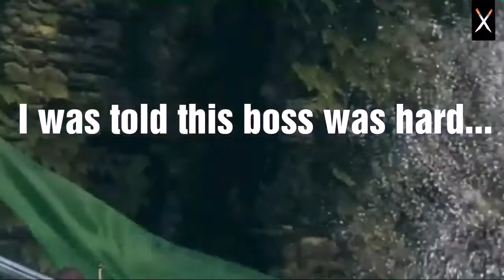When the boss is god tier... (JTA)(DSR)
Season 1 Episode 3.5 of Dark Souls Remastered. I fight the Moonlight Butterfly. Filler Episode